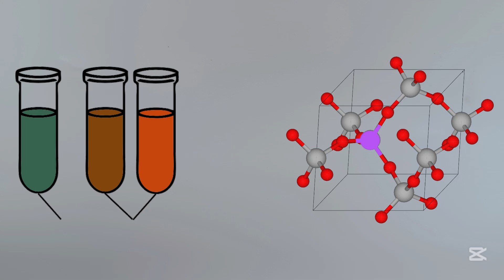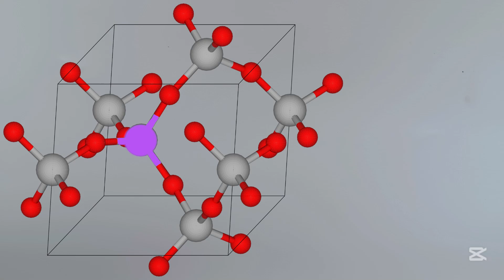Dlaczego ametyst jest fioletowy?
Witajcie, dzisiaj przyjrzymy się bardzo znanemu minerałowi, mianowicie fioletowej odmianie kwarcu - ametystowi. W tym odcinku zagłębimy się w świt chemii i fizyki, aby odkryć co stoi za jego niezwykłym kolorem.
Dowiecie się, że ma to związek z żelazem, czyli bardzo powszechnym pierwiastkiem oraz z promieniowaniem gamma, co jest dosyć intrygujące. Oprócz tego omówimy jego właściwości chemiczne i fizyczne, zastosowania oraz występowanie, podobnie jak w schemacie serii "Krótko o minerałach"

W celu poszerzenia swojej wiedzy polecam wam takie witryny jak:
Wikipedia polska i anglojęzyczna
Mindat.org
Geology in

Z tych witryn właśnie korzystałem podczas robienia tego materiału.